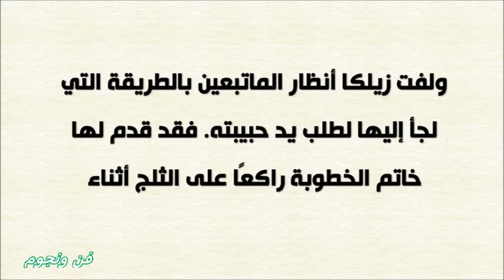تعرف على هذه الطفلة أصبحت من أكثر النجمات شهرة إكتشفوا من تكون وكيف احتفلت بخطوبنتها